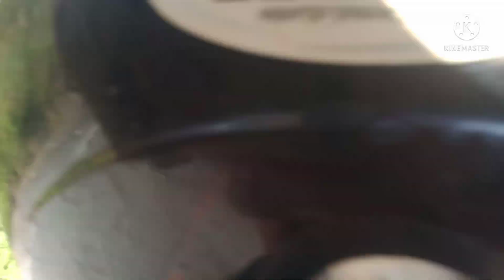ROAD TRIP TO KUINTAY | JHAYREL'S VLOGS